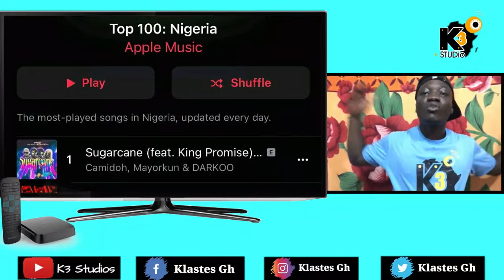Black Sherif And Camidoh Still Making History by Topping Charts In Nigeria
Black Sherif And Camidoh Still Topping Charts In Nigeria